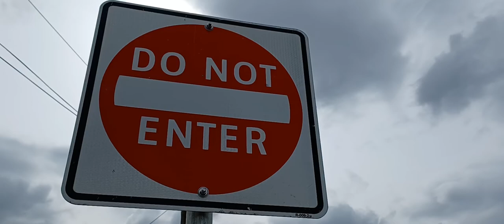north Burnaby school BC.